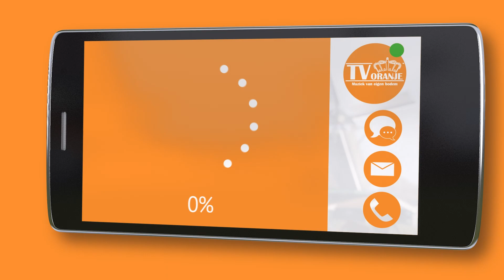TV Oranje app videoboodschap - Johan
Via de TV Oranje app stuurde Johan een videoboodschap in. Wil je ook een videoboodschap inspreken? Download dan nu de TV Oranje app op je telefoon of tablet